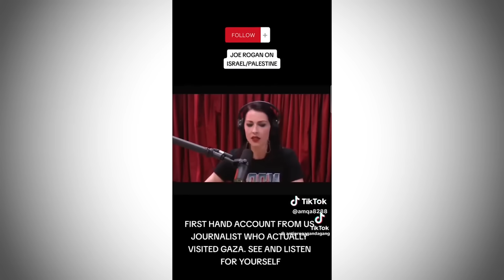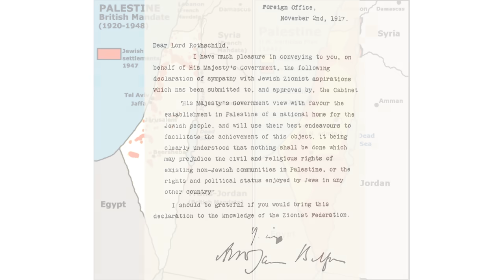What's Going ON? | Junaid Akram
Two weeks of unrest have changed the lives of many in a region known for its struggles. Actions have led to strong reactions, both locally and worldwide. Leaders face tough questions, and the world is taking sides, but what's the situation at hand and a realistic solution

Junaid Akram